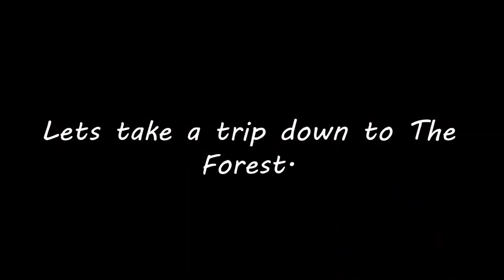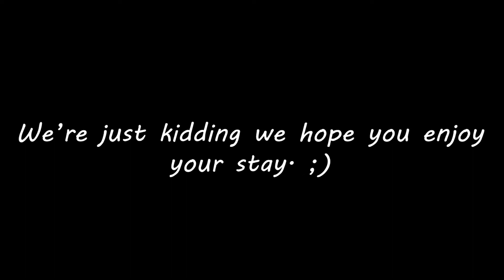GC: Season 2-Episode 6